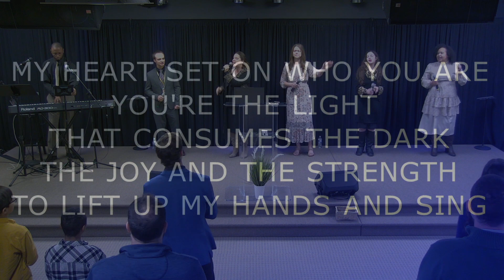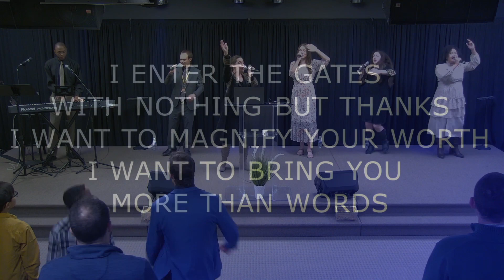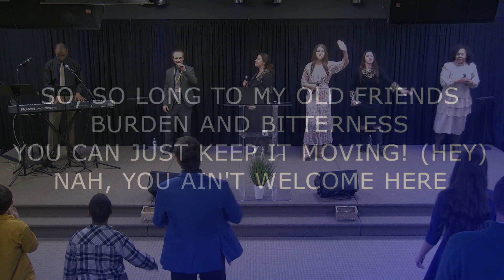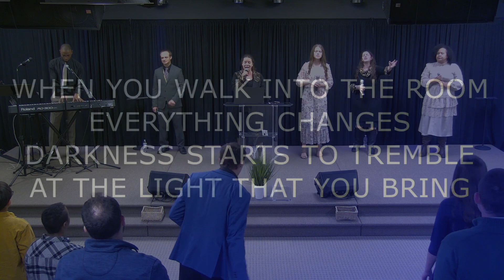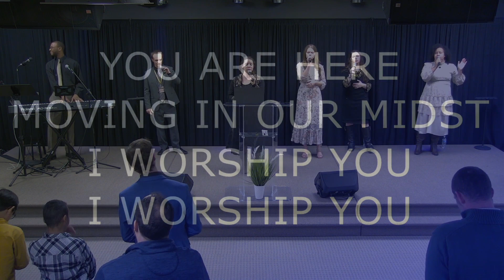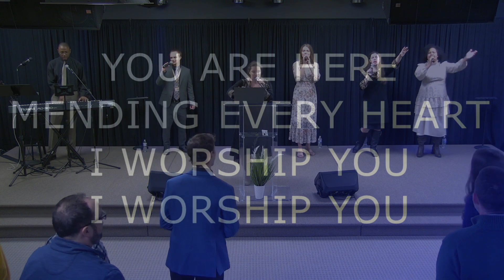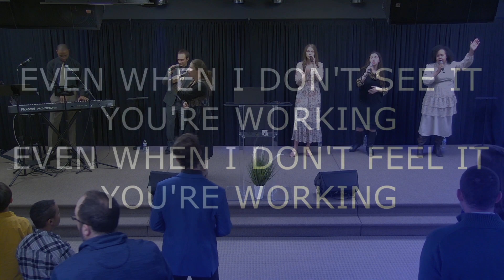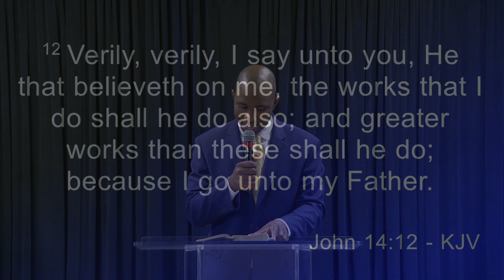2/12/2023 | Sunday Morning Service | Guest Speaker Nathaniel Lettman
Welcome to Life Connection Church!
Our services are regularly live streamed at 11:00 on Sundays and 7:25 on Wednesdays.
If you are in the Manassas area, we would love to have you join with us in person and connect to the Power that produces Life! God Bless!